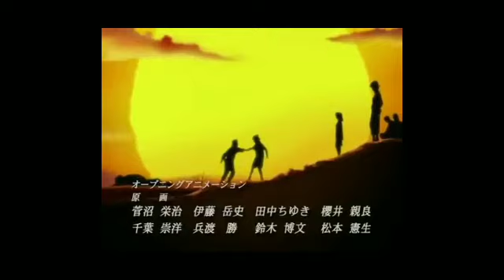NARUTO EPISODE 2 ||HINDI DUB ||naruto@THESAMANIMEWORLD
NARUTO EPISODE 2 ||HINDI DUB
narutohindi